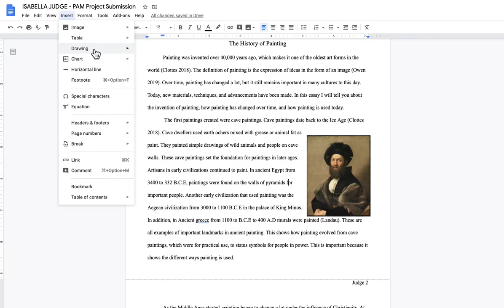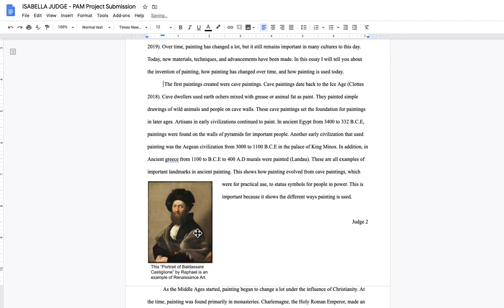How to add a caption to your image. History Magazine Project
This video shows you how to add a caption to an image using Google Draw within Google Docs.